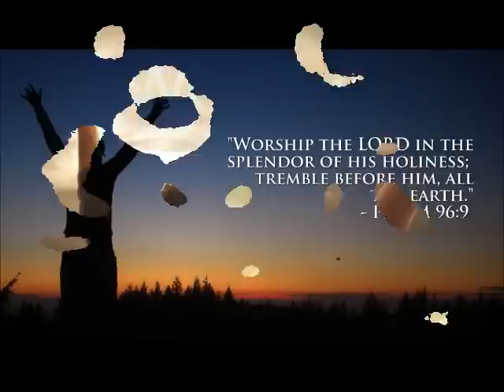Fresh Oil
Spend time in His presence today and ask for fresh oil from heaven! Song is Fresh Oil sung by Ruth Fazal. Enjoy!